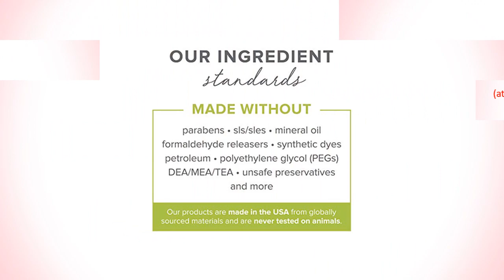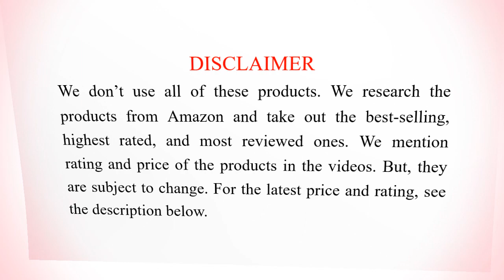10 Best Face Moisturizers 2019 | To Get Smooth Hydrated Skin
Hi everyone, we have listed here 10 best face moisturizers for men and women with all skin types. You can use these moisturizing creams for dry, oily, combination, sensitive and acne prone skin. Also, you can reduce the appearance of wrinkles, fine lines, dark spots, pimple marks and other blemishes. Hydrate the dry skin deeply and keep the skin always glowing and soft.

SEE DETAIL

These best face moisturizers are available in India, USA, Canada, UK, Australia, and other countries where Amazon is available. We listed these best face moisturizers based on the rating, review, and price. RATING, REVIEW, AND PRICE ARE SUBJECT TO CHANGE. We generally list the highest rated and reviewed products.

10. Olay Face Moisturizer with Collagen Peptides

9. Cetaphil Daily Facial Moisturizer with Sunscreen, SPF 50+

8. Nourisse Naturals Organic Anti-Aging Skin Balancing Moisturizer

7. TruSkin Naturals RETINOL Cream MOISTURIZER for Face and Eye Area

6. InstaNatural Retinol Moisturizer Anti Aging Night Face Cream

5. Era Organics Natural & Organic Face Moisturizer Cream

4. H2O Plus Moisturizer for Dry Skin, Water Gel Oasis Hydrating Treatment

3. RawChemistry Face Moisturizer for Women with 100% Natural Antioxidant Ingredients

2. Natural Logix Vitamin C Face Moisturizer for Men & Women with all skin types

1. THENA Natural Anti-Aging Face & Eye Moisturizer Cream

We always show the best-selling products of the market. You are also requested cordially to search the products online because nowadays many products are formulated with chemicals and harsh elements. Those chemicals often are not good for the skin and outer parts of the body. It is always better to use natural and organic products. We will not be accountable for the facts of you about using or buying the products online.